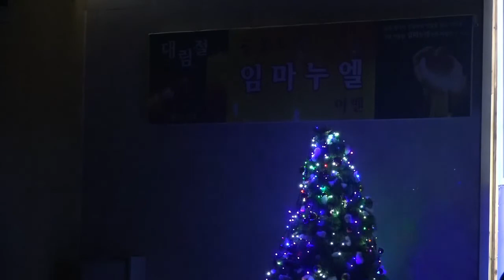20201209 매일말씀묵상 장봉목사